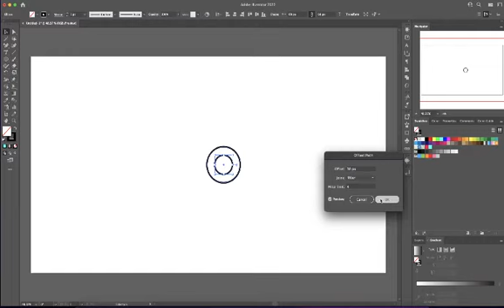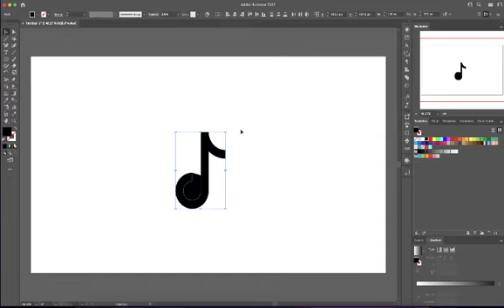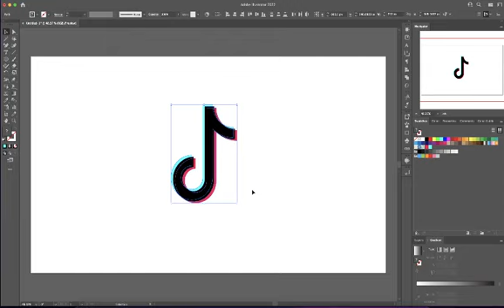TikTok Logo Design process in Adobe Illustrator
TikTok Logo History and TikTok logo design process || Adobe Illustrator Tutorial.

I am going to start a new Video series on "Famous Logo Design".

In this episode of the 'Famous Logo Design', I'll walk you through the entire logo design process of how the famous TikTok logo is designed from start to finish in the easiest steps using Adobe Illustrator CC.

Famous Logo Design:
A design series designed to walk you through the entire design process of how logos of popular and famous brands were designed and created in the most easy-going steps, which gives you a better clue and understanding about corporate designs as a designer or a creative director.